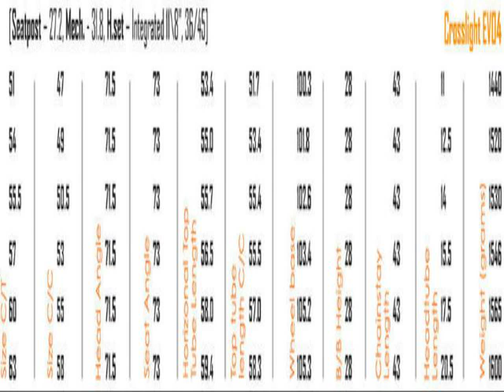Bicycle Kinesis Crosslight EVO4 Bike (with EVO fork) 2010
Bicycle Kinesis Crosslight EVO4 Bike (with EVO fork) 2010 complete set: Sizes :51, 54, 55.5, 57, 60, 63cm Colours :Supergloss Black/Metallic Steel Grey, Tech White/Metallic BlackFrame type :RigidFrame material :Carbon Fibre Gears :18 speedWheel size :700CBrakeset : Tektro CR-520 Black (Frog Leg style)Chainset :Truvativ Elita 48/34 172.5mmFront Derailleur :Shimano TiagraRear Derailleur :Shimano TiagraShifters :Shimano TiagraCassette :Shimano HG50Wheels : Mavic CXP22 24/28H